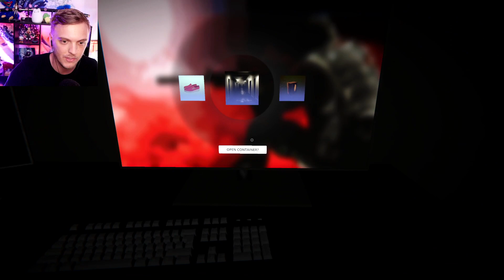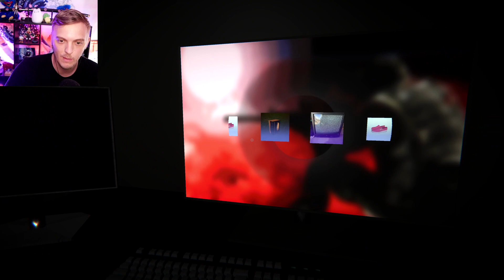📦💀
Unboxing Simulator français ( fr ) Un unboxing qui tourne mal..